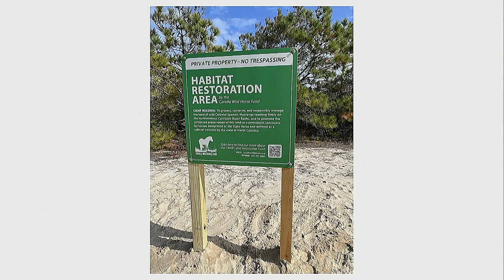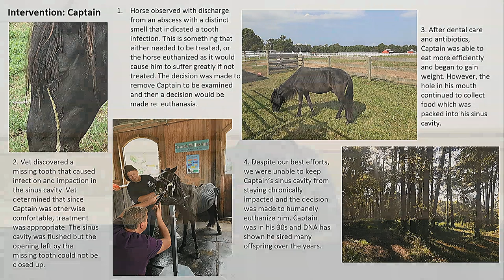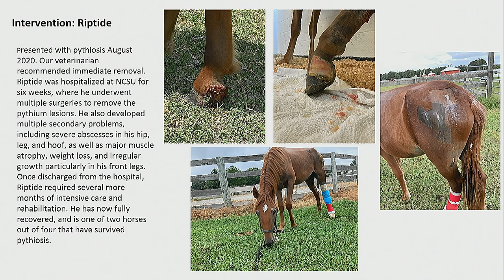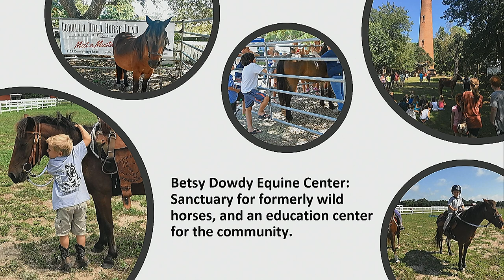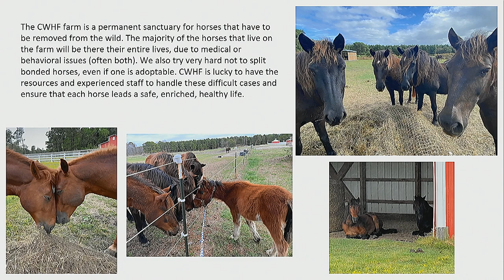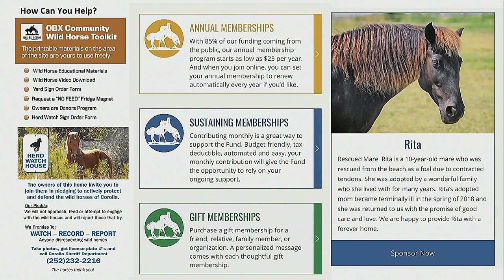Bias Speaker Series, May 18, 2023: A History of the Banker Horses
Meg Puckett from the Corolla Wild Horse Fund shares information about the the natural and cultural history of the Banker horses, and the role the Corolla Wild Horse Fund plays in their management. Topics covered will include breed and habitat conservation, research and data collection, emergency response, and in general how CWHF works collectively with county, state, and federal governments along with residents and other stakeholders to protect, preserve, and responsibly manage the herd.